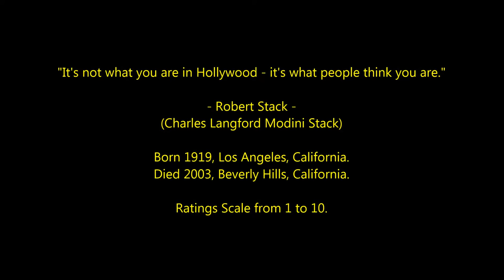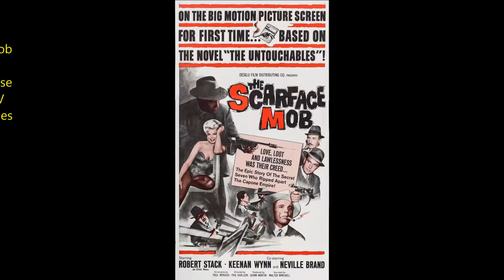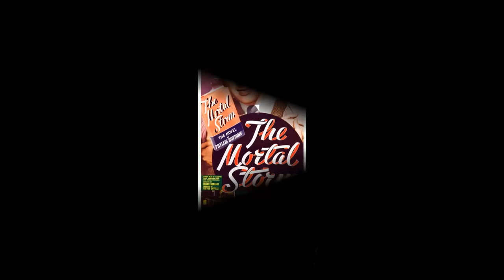Robert Stack - Top 26 Highest Rated Movies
Countdown to Robert Stack's highest rated films 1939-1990.
Eliot Ness.